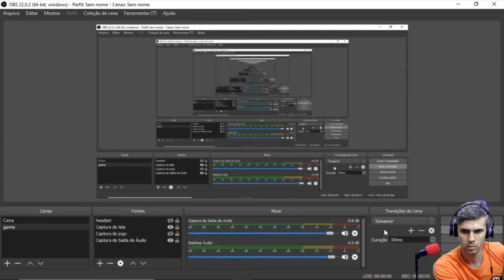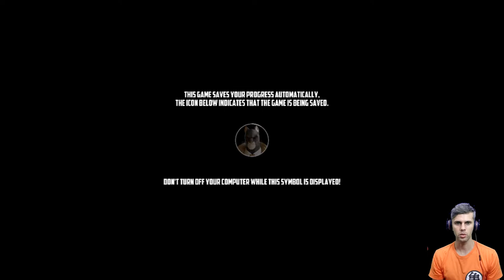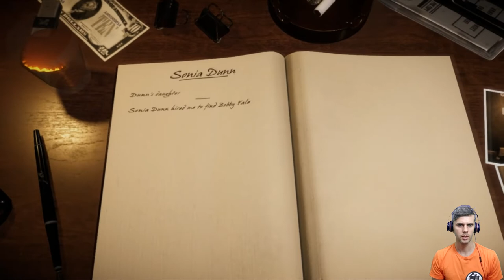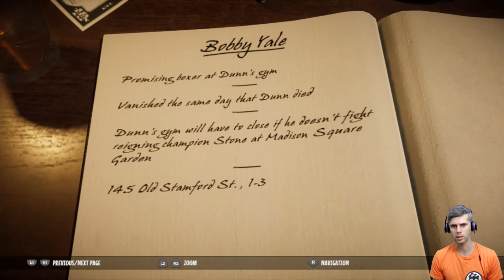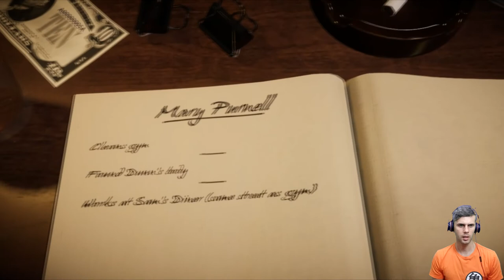Blacksad: Under the Skin GAMEPLAY #1